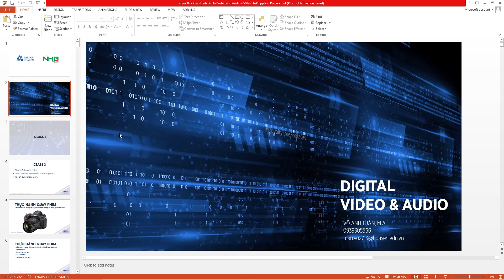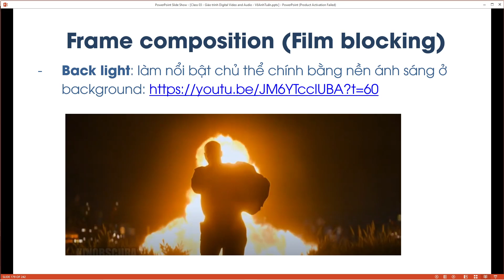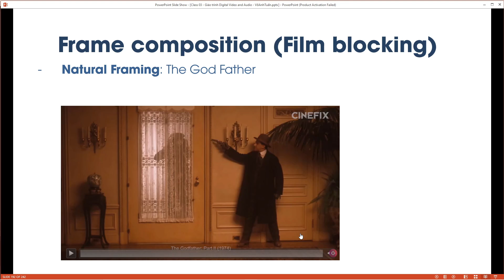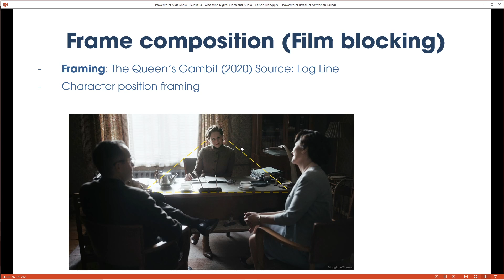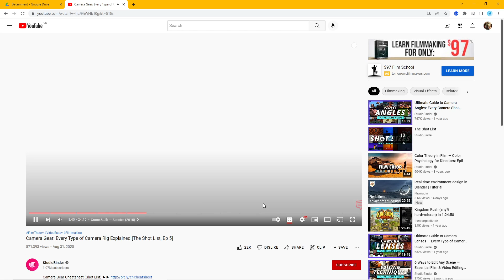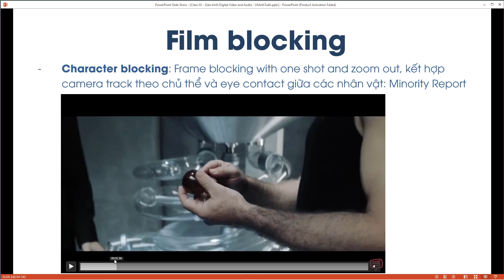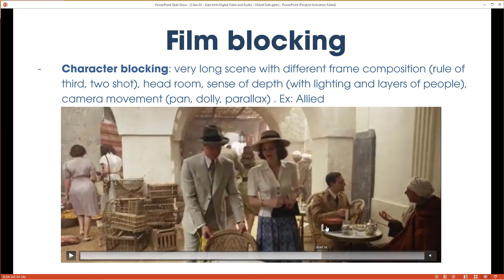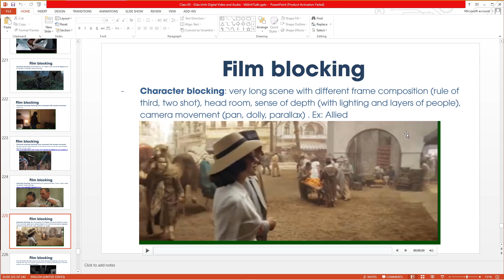Film blocking là gì? Bố cục hình ảnh (frame composition) quan trọng thế nào trong điện ảnh? Phần 2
Phần 2 - Giải thích khái niệm film blocking: cách duy trì bố cục khung hình (frame composition) khi kết hợp với chuyển động camera trong điện ảnh.

Kho tài nguyên này bao gồm:
- Sơ đồ đánh sáng trong các cảnh phim điện ảnh (Film Lighting scenes)
- Kho stock footages FREE miễn phí với dung lượng gần 1TB chia theo chủ đề:
- Hơn 3100 Color LUTs và Transition pack cho Premiere Pro và Davinci Resolve
- Hơn 500 Logo intro template cho After Effects và Premiere Pro
- Kho photo slideshow template cho After Effects gần 1TB
- Bộ diễn hoạt chữ Title animation template cho After Effects và Premiere Pro
- Bộ chữ dành cho trailer phim Mega Trailer Toolkit
- Kho âm nhạc, cinematic music, hiệu ứng âm thanh soundfx